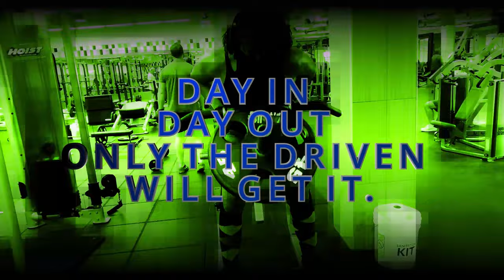Get A Round Glute Today - with these 11 must do glutes exercises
This workout highlights workouts that will definitely get you round glutes and perky  glutes.
give it a try and  leave me your comments below.